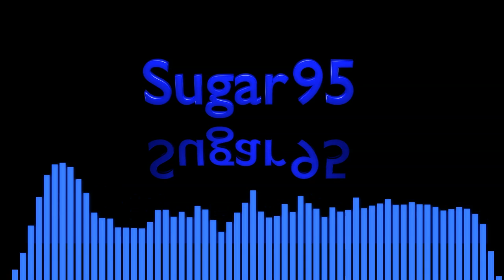Sugar95 - Blue (Da Be Dee) (Remix)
Remix of Eiffel 65's hit song.